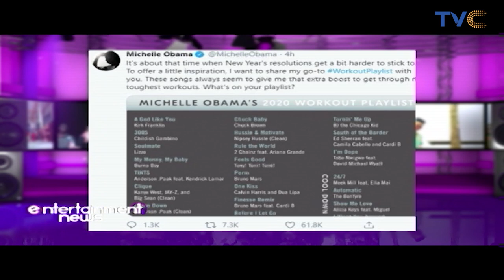Rihanna And Hassan Jameel Have Broken Up! But There's A Plot Twist ...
Entertainment News, January 20, 2020